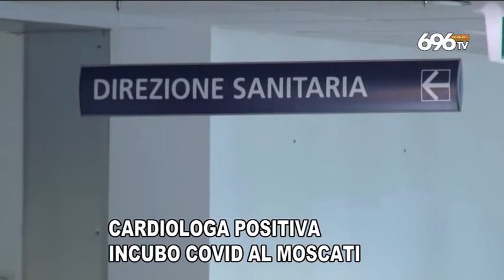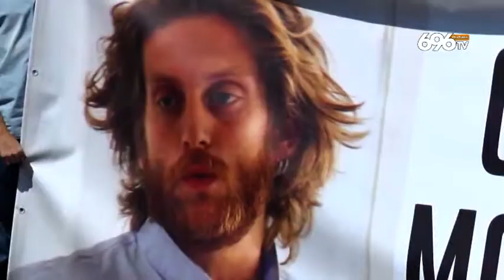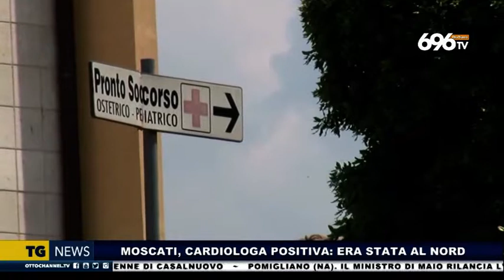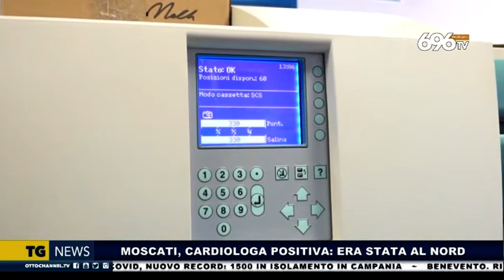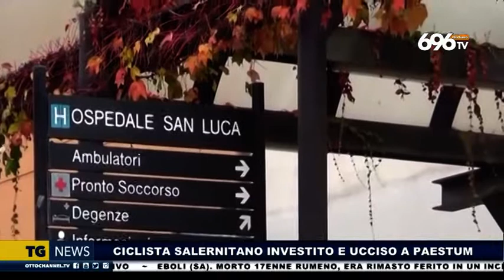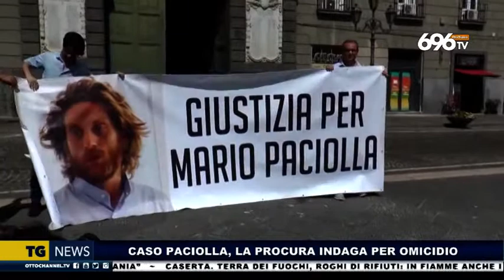Tg news ore 14 del 29 agosto 2020